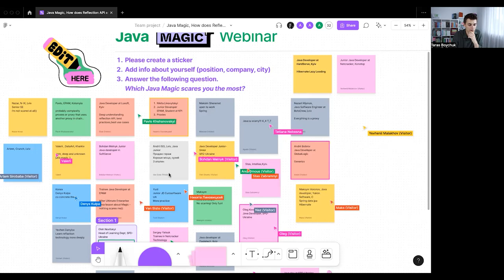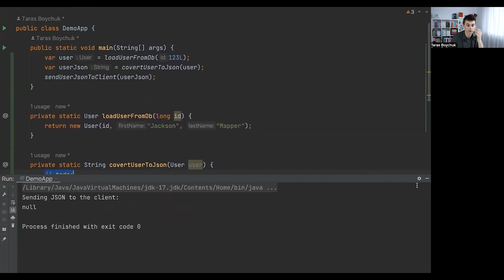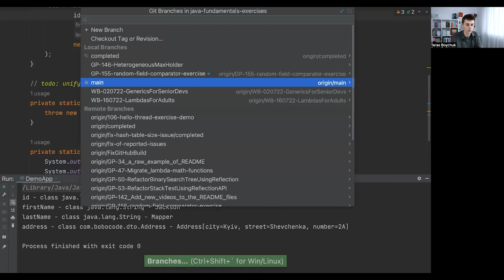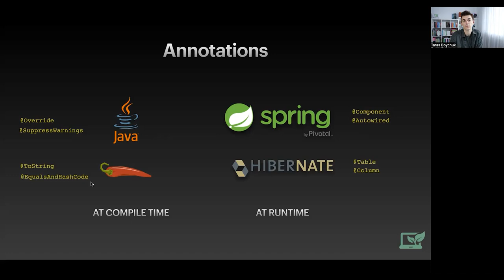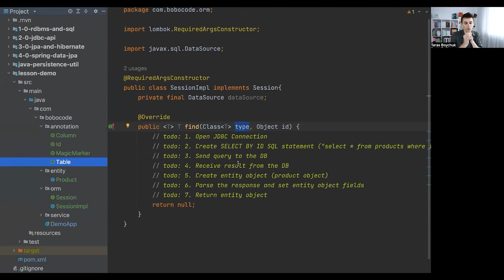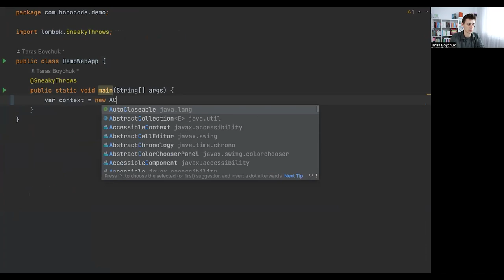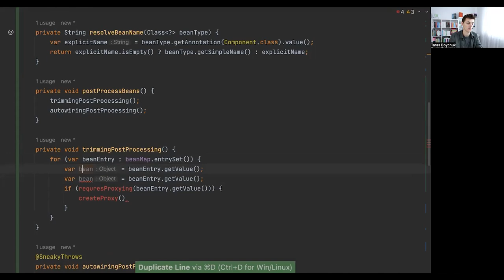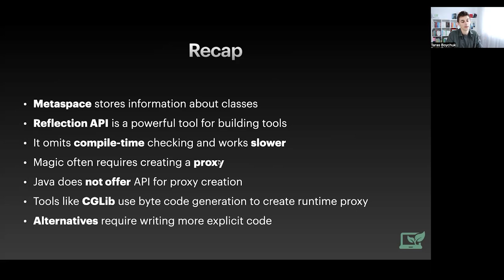Java Magic. Reflection API та Генерація байт-коду | Відеозапис вебінару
00:00 - Початок
01:28 - Знайомство у Figma
02:45 - Порядок денний
04:08 - Зробіть це перед заняттям
05:10 - Як навчатись ефективно?
09:18 - Java Memory Model
10:42 - Зпровокувати виклик StackOverflowError I OutOfMemoryError (Завдання 1)
11:20 - Рішення до Завдання 1
12:26 - Практична робота з Reflection API
12:34 - JSON-мапери
18:33 - Реалізувати власний JSON мапер(Завдання 2)
21:55 - Reflection API
22:28 - Чому важливо розуміти Reflection API
25:38 - Як отримати доступ до класу з допомогою Reflection API?
28:25 - Як отримати доступ до приватних полів?
33:09 - Дивимось реалізацію власного JSON мапера. Рішення до Завдання 2
40:28: - 2-га частина.Basic Magic.
41:01 - Анотації в рефлексії.
42:38 - Практична частина
42:58 - Створюємо власну анотацію.
45:18 - Що зберігає анотація?
47:46 - Робимо свій ORM
52:54 - Реалізувати метод find (Завдання 3)
01:01:51 - Рішення до Завдання 3
01:07:16 - 3-тя частина. Advanced Magic. Пишемо свій “Spring”.
01:12:30 - Бібліотека Reflections для сканування пакетів.
01:14:32 - Закінчити реалізацію власного “Spring” контексту (Завдання 4)
01:17:28 - Дивимось на реалізацію власного контексту. Рішення до Завдання 4
01:20:01 - Додаткова магія. Патерн Proxy
01:22:26 - Бібліотека CGLib для роботи з Proxy.
01:25:32 - Створення Proxy.
01:31:14 - Як інджектити залежності: поле, конструктор, сеттер ?
01:32:03 - Магії немає, все створено людьми.
01:33:06 - філософія Reflection API
01:34:03 - Spring JaFu як альтернатива рефлексії
01:37:05 - Підсумки
01:38:29 - Q&A